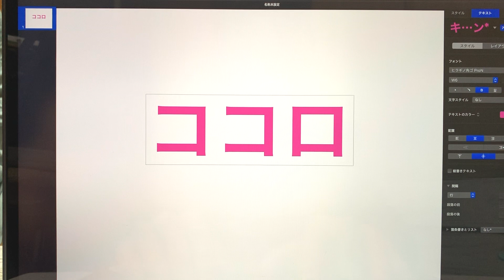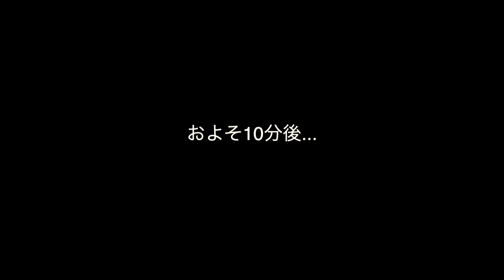【43】 飼い主VSココロ 生後5ヶ月で態度が太々しくなった仔犬がこちら笑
フレンチブルドッグ生後5ヶ月
女の子、心（ココロ)ちゃん！

よろしくお願いします！
ココロの成長をどうか
見守ってやってください(^^)

お陰様で大好評！
ココロの日常をリアルタイムで発信しています！
是非チェックしていってくださいね(o^^o)